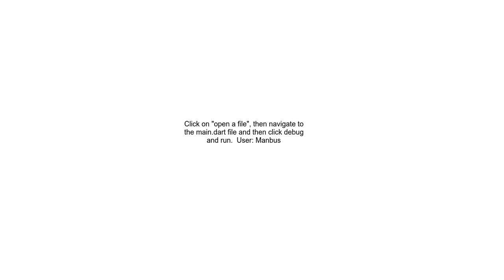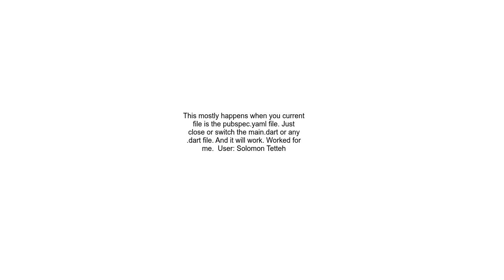Flutter VsCode error You don&#39;t have an extension for debugging YAML